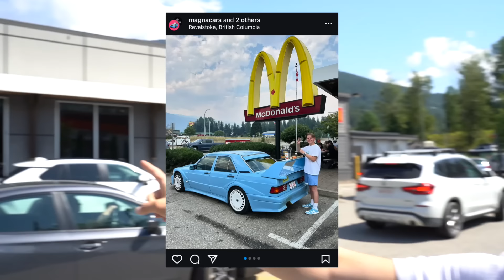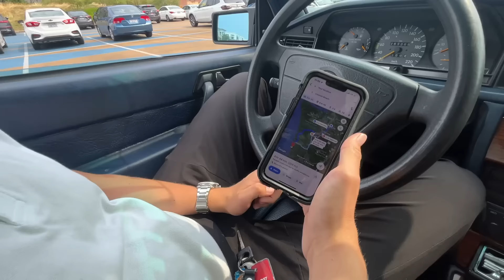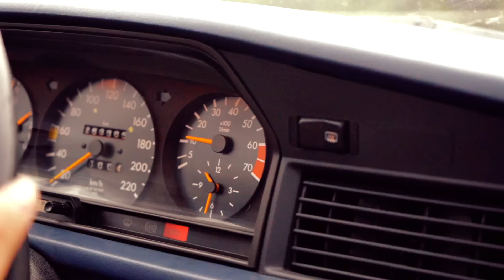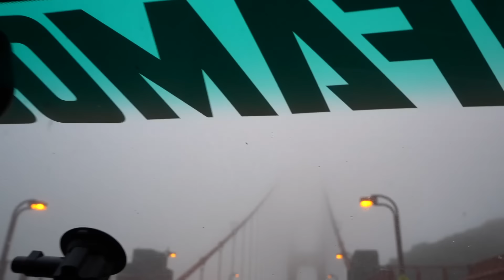Mercedes 190 Evo 2 Roadtrip Part 1 - Driving to California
Can a 30 year old Mercedes Benz 190E make it halfway across North America on a roadtrip to visit one of the greatest car shows in the world? Let’s find out…